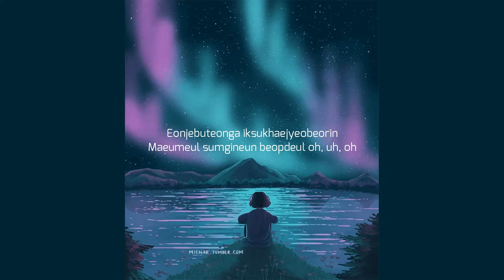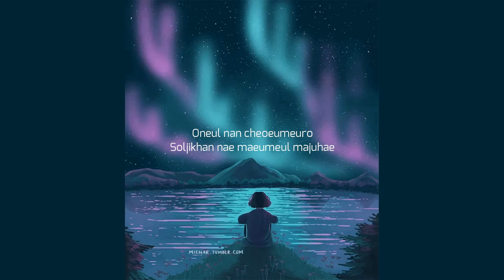That's Okay | Ataraxia lyrics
Song: That's Okay - EXO D.O.
Photo taken from Pinterest.

Music and Photo are not mine (except for the editing). This is for pure entertainment only. Let us know your thoughts and suggestion in the comment section.